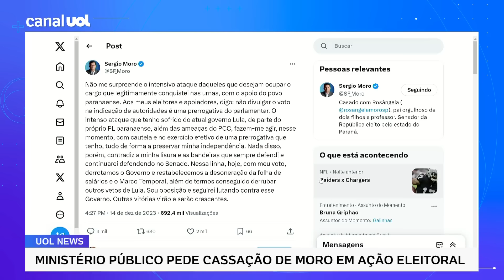Moro protagonizou episódio humilhante na sabatina e se tornou um senador insignificante, diz Josias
A Procuradoria Regional Eleitoral do Paraná emitiu parecer favorável à cassação do mandato do senador Sergio Moro (União Brasil). O MP defendeu que seja acolhida parcialmente uma ação eleitoral contra Moro por abuso de poder econômico. Foram gastos R$ 2 milhões durante a pré-campanha de 2022.